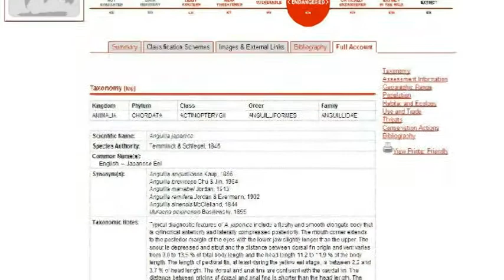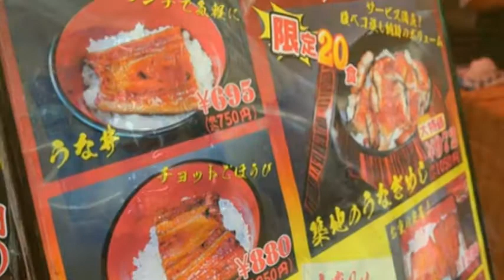Japanese eels (Unagi) on endangered list, culinary delicacy under seige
Japanese eels have now been classified as "endangered" owing to habitat loss, overfishing and other factors. The freshwater eels, which are also called Unagi, were added to the International Endangered Species list in an apparent move to speed up industrial farming of the species. Japan is the largest consumer of eels, where they are commonly eaten as a roasted delicacy during the summer. Rich in vitamins and minerals, Japanese eels are also used in Chinese medicine. The International Union for Conservation of Nature said eel populations have declined by as much as 90% over the past 30 years. Other species of eel are also facing various levels of threat due to habitat damage and overfishing. "We must speed up efforts to build large-scale eel production systems," said Japanese Agriculture Minister Yoshimasa Hayashi, adding that failure to do so would risk a very high extinction rate for the species. Mr Hayashi also said he had little choice but to allow Japanese fishermen to continue catching baby eels for the time being. Efforts by the Japanese government to farm eels have made little progress due to the animals' complicated migratory patterns of spawning in remote areas of the ocean. Experts also said barriers along waterways, pollution and changes in ocean conditions were some factors responsible for dwindling eel numbers.